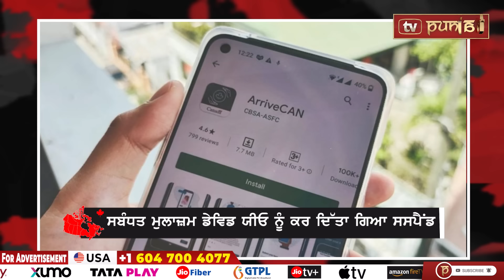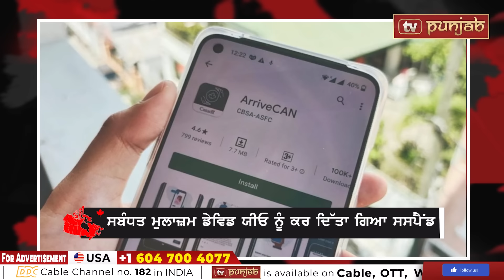Canada Punjabi News Bulletin | Justin Trudeau | March 01 2024